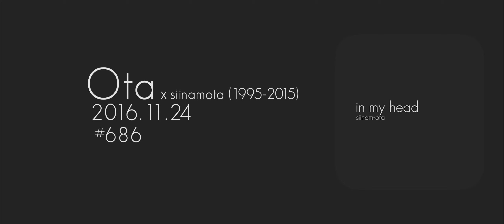【おた@2016 for Misa】椎名もた (1995-2015) // インマイヘッド「ピアノアレンジ」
siinamota (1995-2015) // in my head (piano cover)
　　　　　Misa really wanted me to learn this song at every livestream, and so I did.

･｡･ﾟ･｡✪ ✪･ﾟ･｡･ﾟ